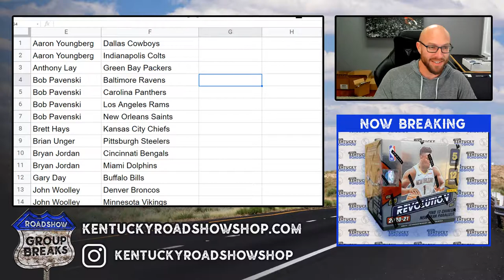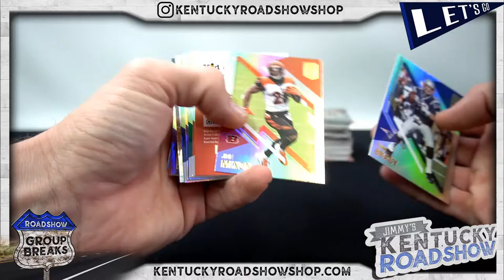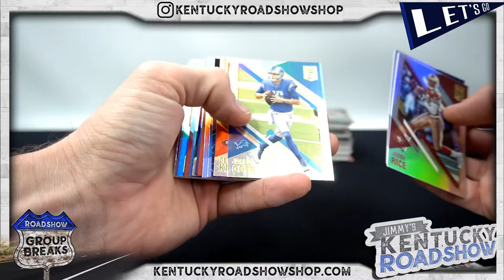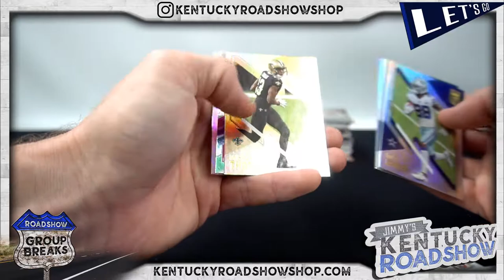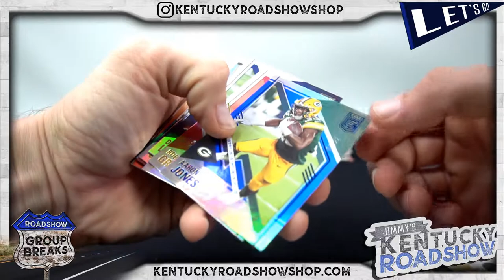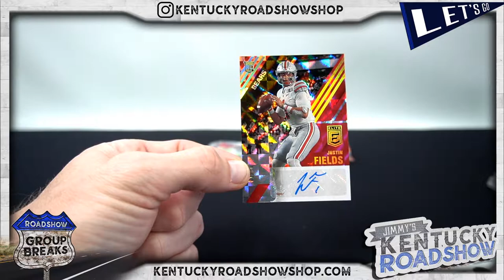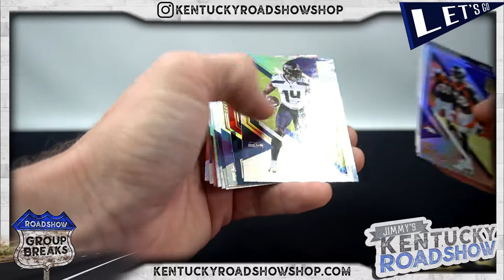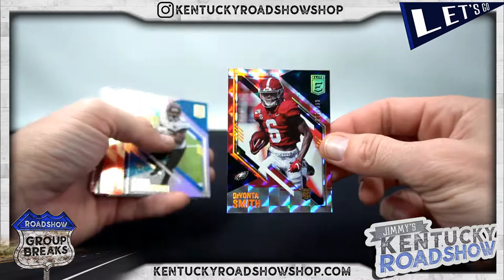2021 Panini Donruss Elite Football TMall - 6 Box Case Break #2